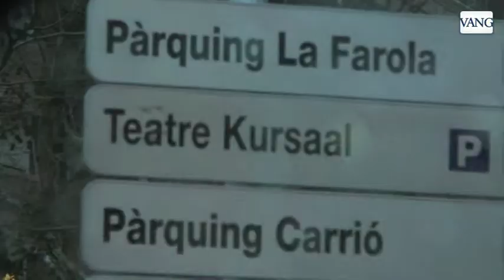Manresa tour LV catala